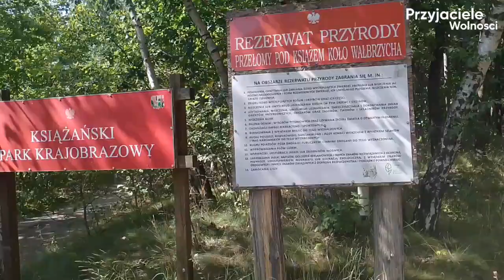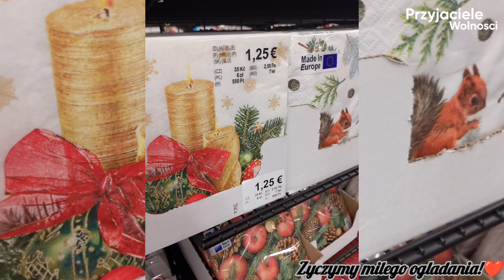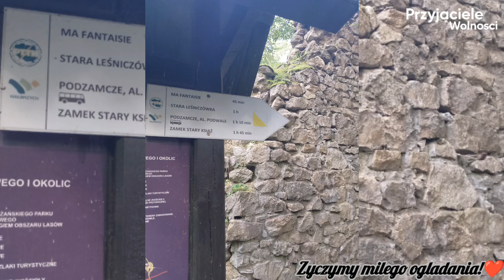💕 Zakupy do domu i ogrodu 🌳 Trasa przez okolice Cieszowa w stronę zamku 🍫 Przejażdżka - Wałbrzych ❤️